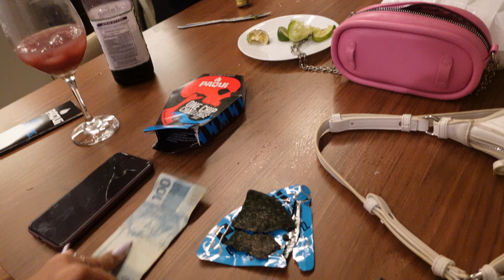THE WORLDS HOTTEST CHIP CHALLENGE RIO BRAZIL PART 4 WHICH LADY WILL BE THE WINNER.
KEEP UP WITH WHAT WE GOT GOING ON!